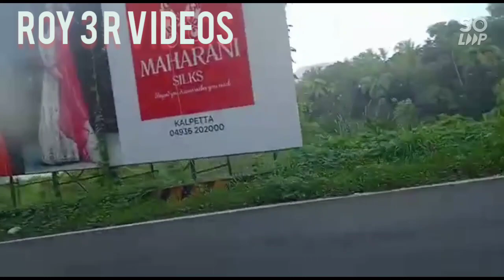വയനാട്ടിലെ ചില നാട്ടിൻപുറ കാഴ്ചകൾ EP 2# Roy 3 R VIDEOS#travel and entertainment# wayanad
വയനാട്ടിലെ ചില നാട്ടിൻപുറ കാഴ്ചകൾ ഒപ്പം ഒരു ആദ്യ കുർബാനയും# Roy 3 R Videos # Travel and entertainment